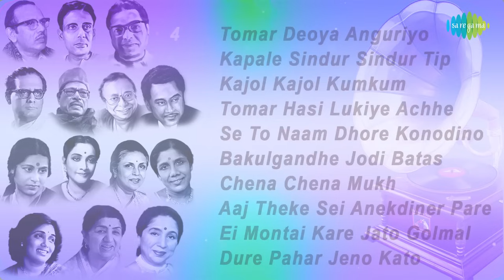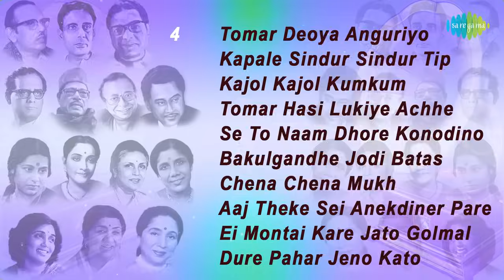চয়নিকা- মনে রাখা গান | Mone Pore Ruby | Jete Dao Amay | Lalita Go | Na Bole Esechhi | Full Album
00:00:05 Mone Pore Ruby Roy  ~ R.D.Burman
00:03:29 Jete Dao Amay Dekona  ~ Asha Bhosle
00:06:38 Lalita Go Oke Aaj Chole Jete Bal Na  ~ Manna Dey
00:09:57 Na Bole Esechhi  ~ Arati Mukherjee
00:13:15 Saat Bhai Champa Jagore  ~ Lata Mangeshkar
00:16:30 Barne, Gandhe, Chhande , Gitite  ~ S.D.Burman
00:19:41 Na Jeyo Na Rajani Ekhano  ~ Lata Mangeshkar
00:22:54 Ami Jharer Kachhe Rekhe Gelaam  ~ Hemanta Mukherjee
00:25:55 Moner Naam Madhumati  ~ Asha Bhosle
00:29:03  Lajja , Mori Mori Eki Lajja  ~ Arati Mukherjee
00:32:51  Ghum Bhulechhi Nijhum E Nishithe  ~ S.D.Burman
00:36:03  Surer Ei Jharjhar Jharna  ~ Sabita Chowdhury
00:39:14  Rim Jhim Jhim Bristi  ~ Manna Dey
00:42:21  Mone Karo Aami Nei  ~ Suman Kalyanpur
00:45:43  Bhiru Bhiru Chokhe Cheye Chole Gele  ~ Shyamal Mitra
00:48:46  Ei Jhir Jhir Jhir Batase  ~ Dhananjay Bhattacharya
00:51:53  Aaj Mone Hoi Ei Niralay  ~ Satinath Mukherjee
00:55:15  Char Deyaler Modhye Nanan Drishyake  ~ Manna Dey
00:58:35  Akashe Aaj Ranger Khela  ~ Asha Bhosle
01:01:25  Jodi Naam Dhore Tare Daki  ~ Sandhya Mukherjee
01:04:36  Thung Thang Thung Thang Churir Taale  ~ Mrinal Chakraborty
01:07:50  Piya Piya Piya Ke Dake  ~ Sandhya Mukherjee
01:10:51  Ghumalo Rater Chand  ~ Manabendra Mukherjee
01:14:07  Krishnachura Agun Tumi  ~ Geeta Dutt
01:17:23  Madhumati Jay Boye  Jay  ~ Tarun Banerjee
01:20:48  Nebo Na Sonar Chanpa  ~ Sandhya Mukherjee
01:23:54  Oi Akash Pradip  ~ Satinath Mukherjee
01:26:58  Chalechi Eka Kon Ajanya  ~ Kishore Kumar
01:30:09  Dole Dole Oi  ~ Pratima Banerjee
01:33:11  Kanak Champa Dhaan  ~ Tarun Banerjee
01:36:22  Tomar Deoya Anguriyo  ~ Pratima Banerjee
01:39:31  Kapale Sindur Sindur Tip Parechho  ~ Dwijen Mukherjee
01:42:32  Kajol Kajol Kumkum  ~ Geeta Dutt
01:45:41  Tomar Hasi Lukiye Achhe  ~ Subir Sen
01:48:25  Se To Naam Dhore Konodino  ~ Manabendra Mukherjee
01:51:59  Bakulgandhe Jodi Batas  ~ Alpana Banerjee
01:54:43  Chena Chena Mukh  ~ Dhananjay Bhattacharya
01:58:05  Aaj Theke Sei Anekdiner Pare  ~ Utpala Sen
02:00:56  Ei Montai Kare Jato Golmal  ~ Utpala Sen
02:03:57  Dure Pahar Jeno Kato  ~ Gayatri Bose